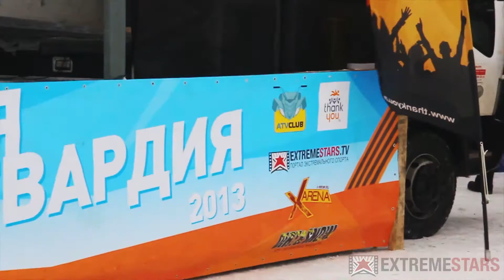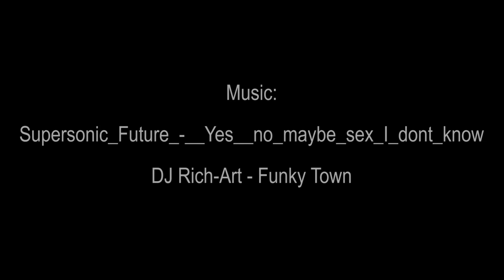Снежная Гвардия 2й этап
Все самые свежие новости из мира квадроциклов и снегоходов, крутейшие фото видео